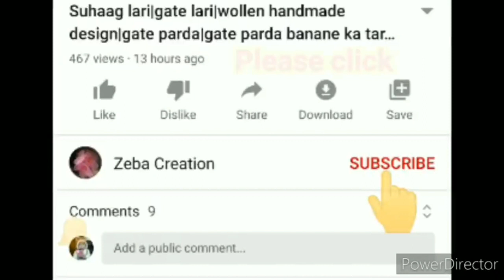Moti thalpose design handmade home decoration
Dusutti chadar design|dusutti pillow cover|new dusutti ka design|pillow cover

thalpose design, latest thalpose design, khanpose design, thalpose kaise banai, Crockett design, Crockett banane ka tarika,